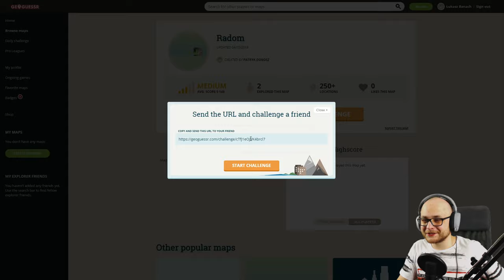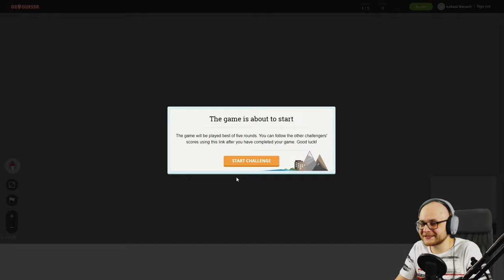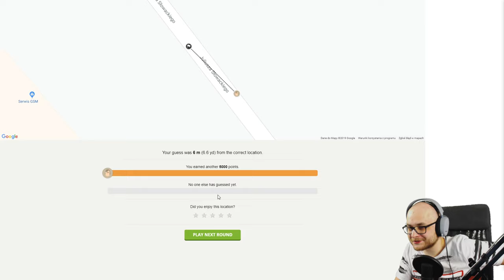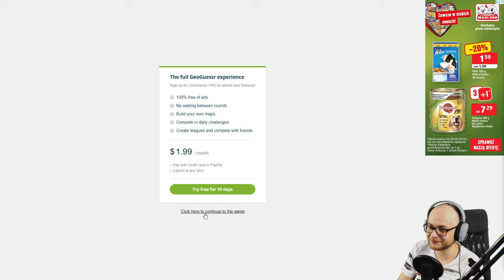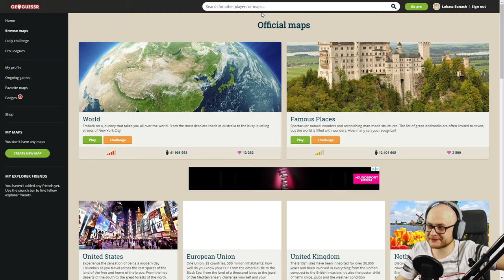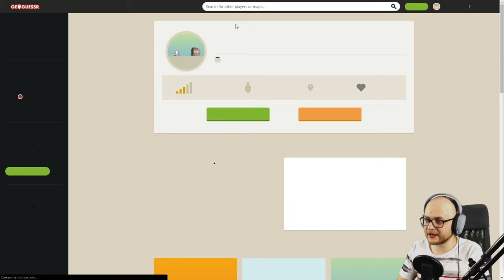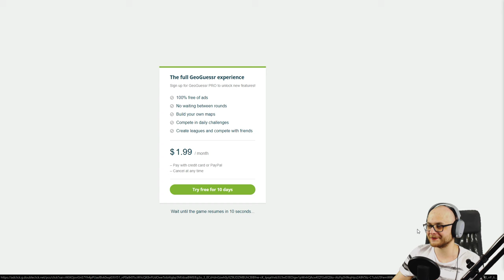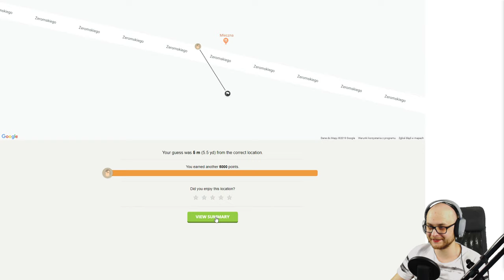Poznajmy 𝙍𝘼𝘿𝙊𝙈 - ODWIEDZAM MIASTA WIDZÓW🕹️ GEOGUESSER #4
✔ Grę w którą gram kupisz tutaj a z kodam "BAHAM" dostaniesz 3% zwrotu:

✔ TANIE GRY

► Możesz też użyć mojego kodu rabatowego ► BAHAM

✔ FAN MAIL:

 Banach Łukasz
 Skr. poczt. 668
 26-615 Radom 14